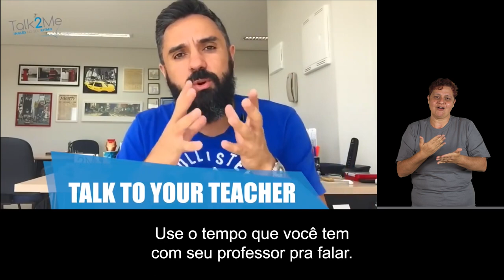[ Libras e LSE ] - Como destravar o speaking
"Os recursos de acessibilidade desse vídeo foram oferecidos pelo YouTube Edu, canal do YouTube dedicado à educação em parceria com a UNESCO.

Como destravar o speaking

E hoje eu quero te contar sobre uma oportunidade incrível para você aprimorar seu inglês de forma eficiente e prática!

Então, se você quer aprimorar, aprender e até mesmo praticar seu inglês de forma rápida, eficiente e se tornar capaz de se comunicar com segurança de uma vez por todas, não perca tempo e clique no para se inscrever na Comunidade Inglês Raiz agora mesmo!

Espero te ver lá dentro e juntos alcançarmos o sucesso no inglês!